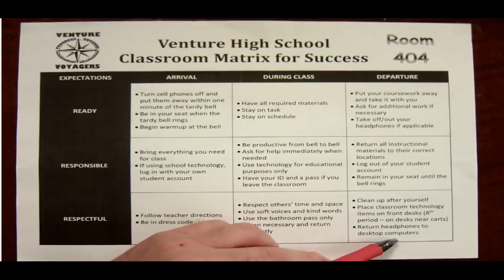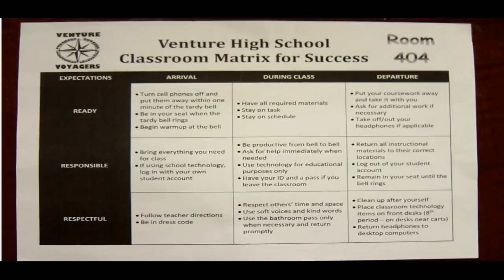Matrix 404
We are covering the Venture High School Matrix for Room 404